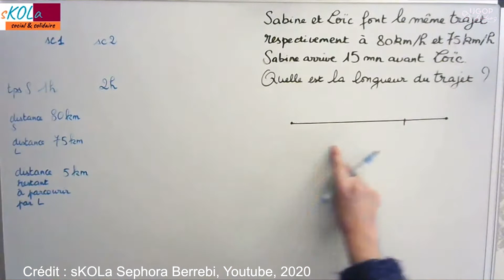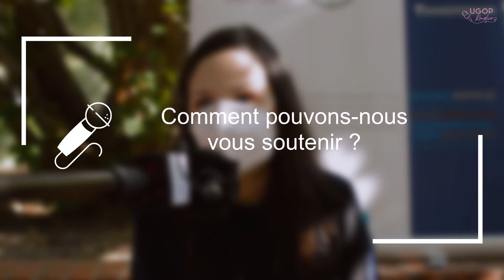Sephora Berrebi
Découvrez-en plus sur votre quartier grâce à nos reportages sur le 12ème arrondissement. Toutes les dernières actualités près de chez vous en une vidéo.
📻 La radio du 12, par le 12, pour le 12. 📽️🎤